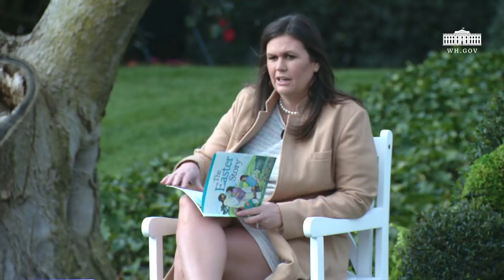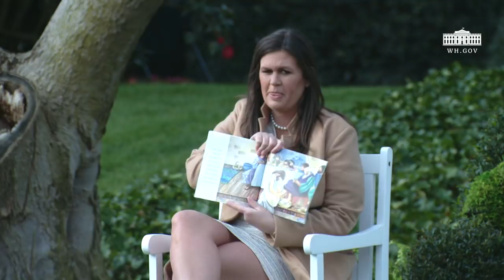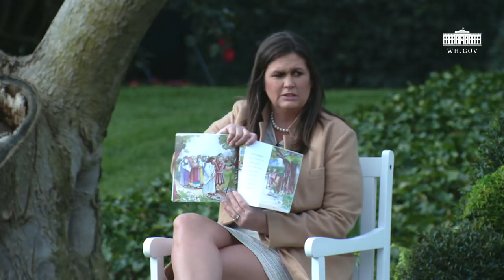White House Easter Egg Roll: Reading Nook with Press Secretary Sarah Sanders